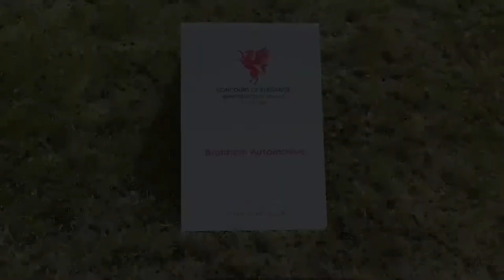£1.25M Brabham BT62R 2021 | Brabham Automotive | Concours Of Elegance | Hampton Court Palace | 4K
The Londoners Story Brings Variety Of Super / Classic / Luxury Cars From London For Car Enthusiasts All Around The World